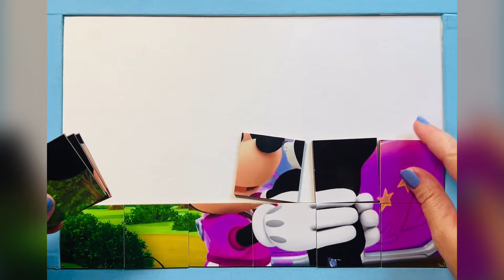4 x 🎀 Minnie Mouse, Mickey Mouse, Daisy and Donald Duck Jigsaw Puzzles for Kids 🎈